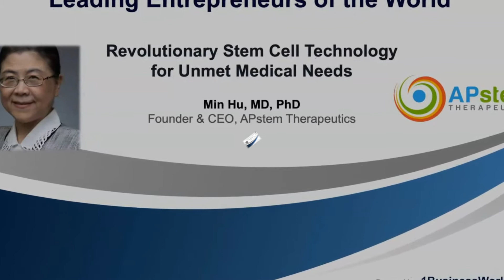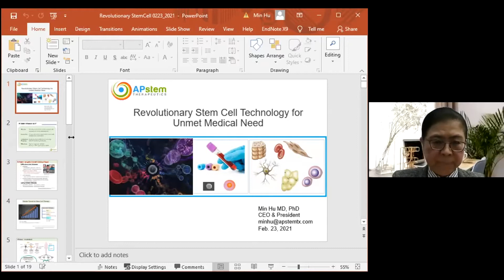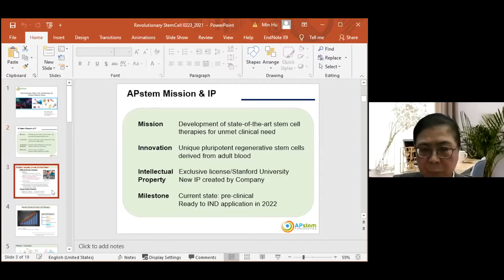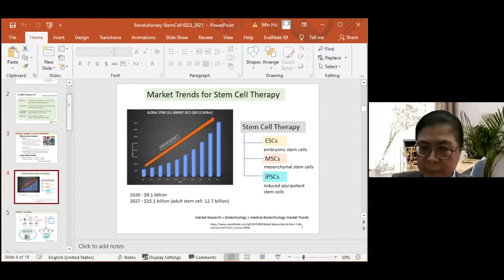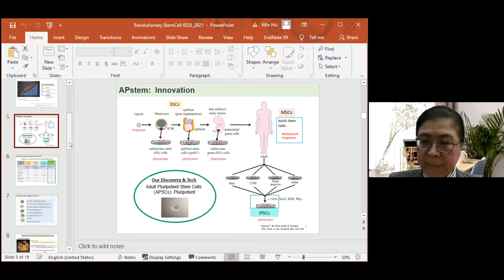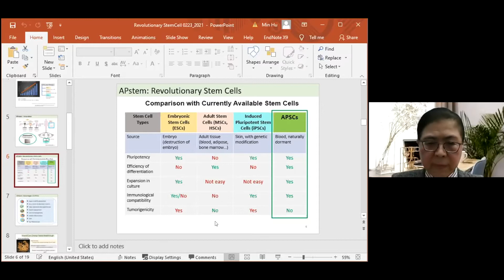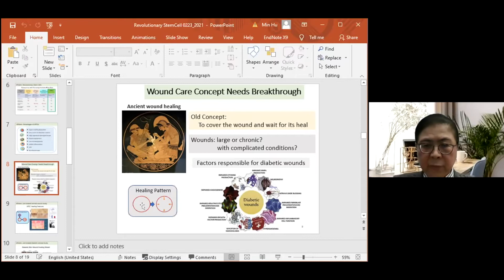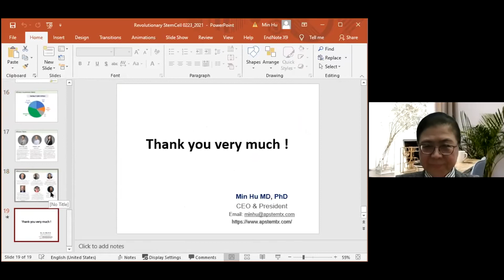Revolutionary Stem Cell Technology for Unmet Medical Needs | Min Hu | APstem Therapeutics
Welcoming Dr. Min Hu, Founder & CEO of APstem Therapeutics, at the 2021 Leading Entrepreneurs of the World Series on the topic: Revolutionary Stem Cell Technology for Unmet Medical Needs

Dr. Hu is the founder of APstem Therapeutics and has been CEO and President since its inception. She has more than 20 years of experience in the fields of stem cell biology, gene therapy and regenerative medicine. From a scientist at Stanford University to a leader of an innovative and emerging biotech company, Dr. Hu has accumulated solid background knowledge and first-hand experience of clinical cell therapies as well as business operation.

At APstem Therapeutics, Dr. Hu’s and her team’s mission has focused on establishing a new paradigm in regenerative medicine and with their breakthrough discovery of Adult Pluripotent Stem Cells (APSCs™), the company is on the path to eradicate difficult-to-heal diseases and conquer the challenges of aging.

APstem’s revolutionary cell products are developed from a unique class of stem cells called Adult Pluripotent Stem Cells (APSCs™).

APSCs™ are unique from other stem cell therapies being pluripotent, adult tissue-derived, and lacking genetic modifications. APSCs™ safely supports the regeneration of all types of tissues. Our proprietary isolation, culturing, and amplification techniques allow APSCs™ to circumvent significant obstacles that constrain current stem cell technologies. APSCs™ are establishing a new era in cell therapy.